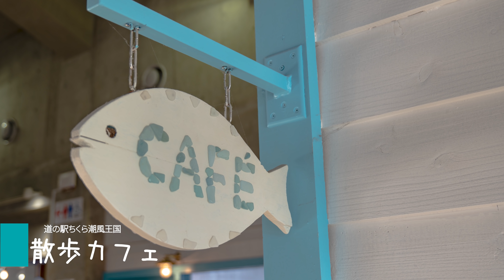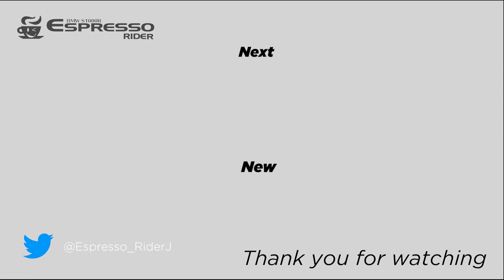【房総半島ツーリング PART3】房総フラワーラインの終点を目指して走る。【 BMW S1000R motovlog / モトブログ 】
前回に引き続き、房総半島ツーリングのPART3です。
今回は、房総フラワーラインの終点を目指して走ります。

■エスプレッソライダーの最新情報はTwitterからどうぞ！

■バイク
・BMW 2017 S1000R
■カスタムパーツ
・エンジンスライダー：
　ベビーフェイスエンジンスライダー

・USB電源：
　DAYTONAデイトナ:バイク電源 USB 1ポート
　デイトナ バイクスマホ直行充電　USB TYPE-C

・スマフォフォルダー
RAM MOUNTS(ラムマウント) マウント部 Xグリップ

・シートバック
　タナックス MOTOFIZZ シェル シートバッグ GT/カーボン柄 (容量14-18ℓ) MFK-240CA

・ライト：
　SPHERE LIGHT スフィアLED RIZING H7
・カーボンフレームカバー：
　CB3050 frame protectors carbon
・マフラー：
　AKRAPOVIC MOTO GP STYLE slip-on

■装備
・ヘルメット：
SHOEI GT-Air
SHOEI X-fourteen

・ウェア
　HYOD ST-X LEATHER [SPEED-iD D3O®]MATTE BLACK

・電熱インナー
　Heatech（ヒーテック）
ヒートインナージャケット

電熱インナーパンツ
・電熱グローブ
　RSタイチ　e-HEAT グローブ

・カメラ:
GoPro HERO8